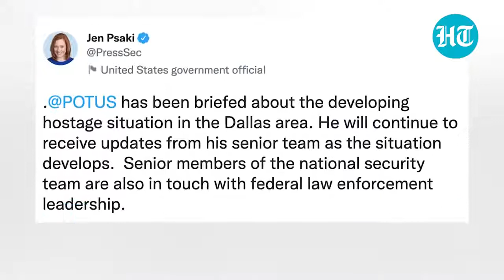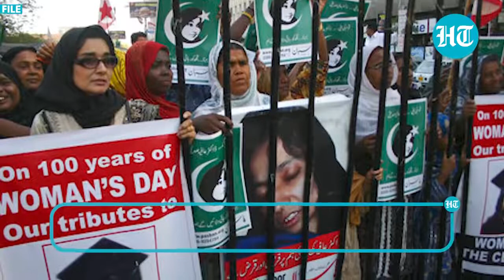Dallas, Fort Worth Hostage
A nation run by bankers will never be out of debt.
A nation owned by weapon manufacturers will never know peace.
A nation that allows a small segment of its citizens to write the laws will never know Justus.
And if these elements own the media, we will never know the truth.

Help me with car repair if you can. Car Repair